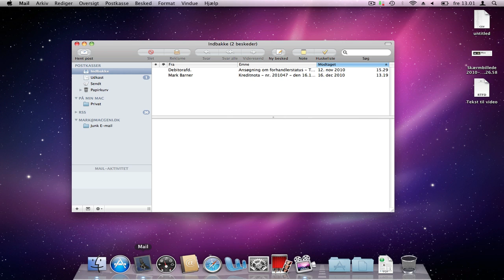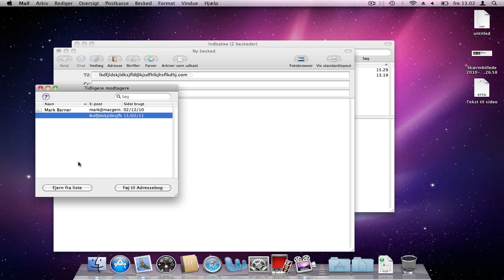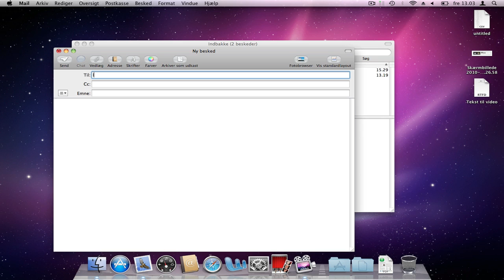MacGeni.dk guide - Hvordan sletter du tidligere modtagere fra Apple Mail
Mark Barner fra MacGeni guider dig til at slette tidligere modtageres emailadresser fra Apple Mail.